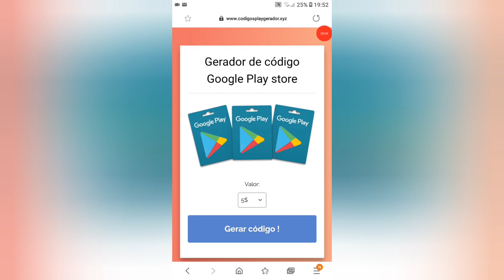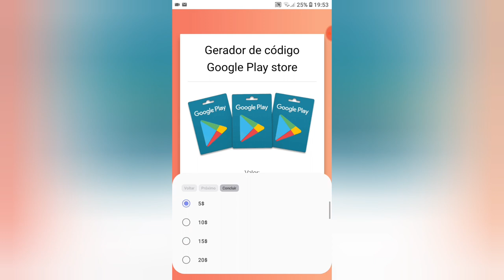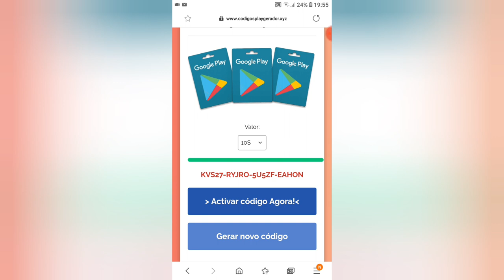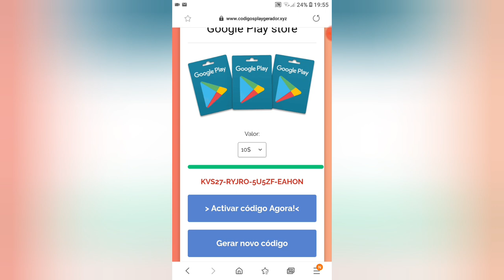CONSIGA UM GIFT CARD DE 100 REAIS EM 1 MINUTO? (NAO E FAKE)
MEU NÚMERO PARA DIVULGAÇÕES :
+55 85 .